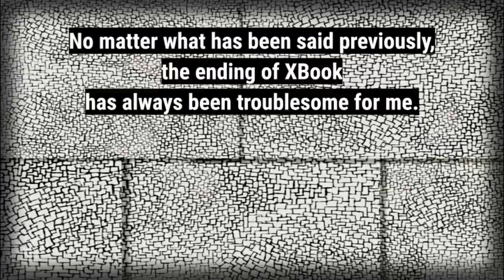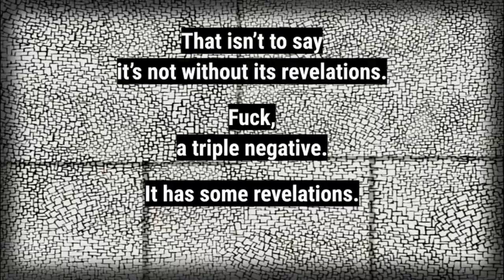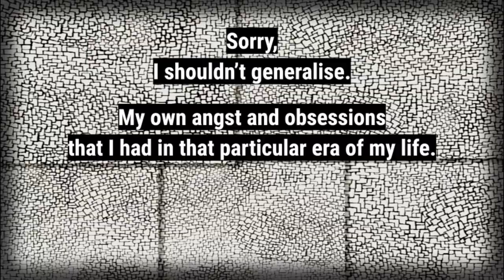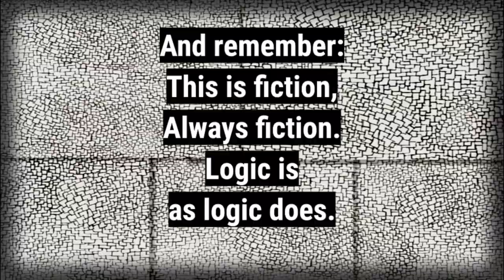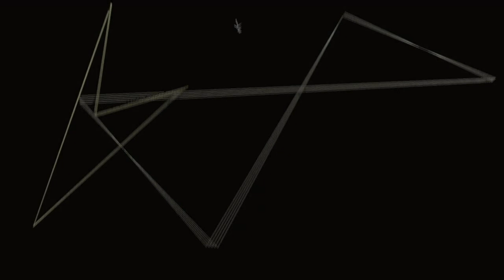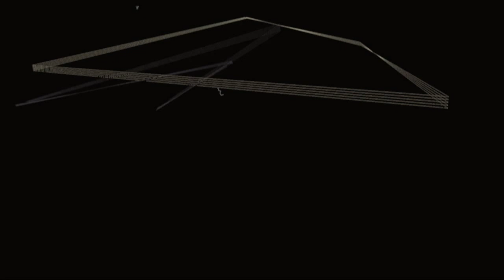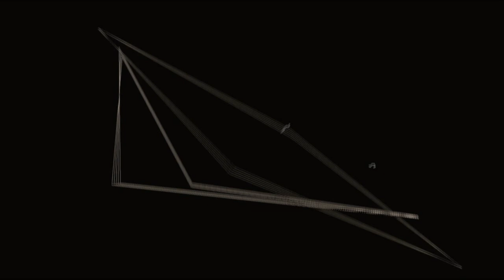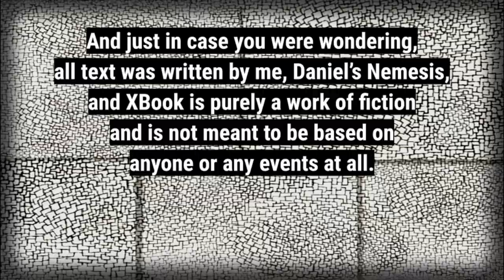XStory (Or Nothing Thoughts from a Nothing Person at 2:30 am)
The surreal story of XBook isn’t quite over, as Ginger and William continue their stories. This is XStory. An addendum to XBook. XStory comes after the final chapter of XBook, and before Holly’s epilogue. You may be thinking “but didn’t he…?” and for the other character “but hadn’t he …? And yeah, this is after that.

0:00 - Introduction
4:09 - XStory Part 1
1:05:17 - XStory Part 2

Still don’t know what all of this is? XBook is a novel that I wrote when I was in my late teens and early 20’s. Over many rewrites, it turned from a simple story of aliens invading the Earth at the end of the First World War into a surrealist clash of science fiction and nightmarish dreamscapes. It never got published. Thank God for the Internet, otherwise, there would be no other way to release this story to the masses.

There are full episodes of this podcast series in which I analyse each of the chapters with various "technical difficulties". Find the full episodes below: